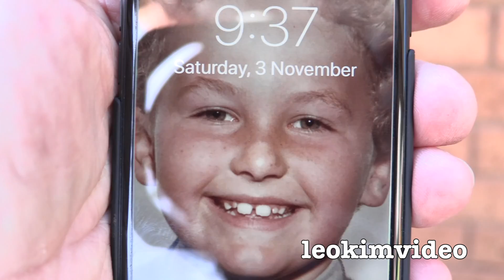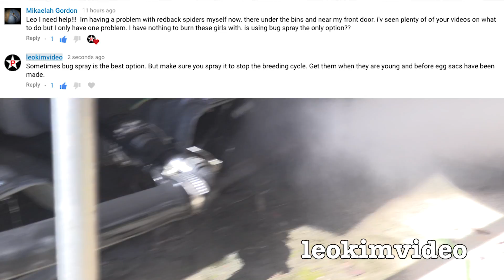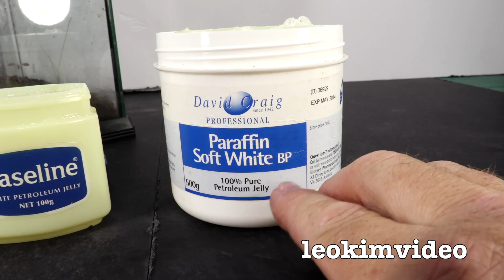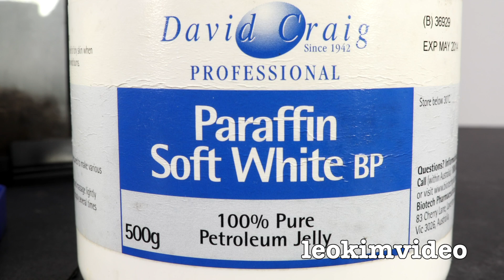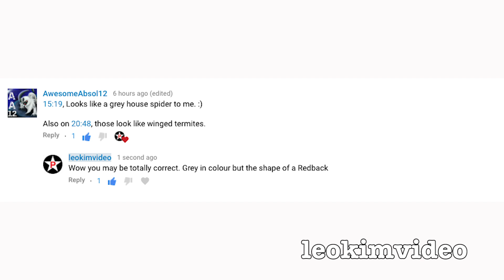New Spiders Found Spider Tank Fail & First Cicada EDUCATIONAL VIDEO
More spiderlings found setting up webs just like Redback spiders. But are these Redbacks or another style of spider. Many people are saying Brown Widow or Grey House Spider. From Find A Spider it says this about Grey House spiders.
While this species may establish in garden shrubs, it has a fondness for the undersides of outdoor furniture and other open containers. Its general shape resembles that of a redback spider but its colour scheme is very different. One thing I know is when spiders are spiderlings it's very difficult to identify. Redback spiders can look very unusual before becoming adult spiders.
I take a look at the spider tank fail where the Vaseline has failed in moderate temperatures. It seems not all petroleum jelly products are the same. And while I was looking for black beetles to feed my Redback spiders I find the first Cicada for Summer. We have certainly had the right temperatures and rain to trigger the bugs in the garden.

The Redback spider (Latrodectus hasseltii) is a species of venomous spider indigenous to Australia. It is a member of the cosmopolitan genus Latrodectus, the widow spiders. The adult female is easily recognised by her spherical black body with a prominent red stripe on the upper side of her abdomen and an hourglass-shaped red/orange streak on the underside. Females have a body length of about 10 millimetres (0.4 in), while the male is much smaller, being only 3–4 mm (0.12–0.16 in) long. Mainly nocturnal, the female Redback lives in an untidy web in a warm sheltered location, commonly near or inside human residences. It preys on insects, spiders and small vertebrates that become ensnared in its web. It kills its prey by injecting a complex venom through its two fangs when it bites, before wrapping them in silk and sucking out the liquefied insides. Male spiders and spiderlings often live on the periphery of the female spiders' web and steal leftovers. Other species of spider and parasitoid wasps prey on this species. The Redback is one of few arachnids which usually display sexual cannibalism while mating. The sperm is then stored in the spermathecae, organs of the female reproductive tract, and can be used up to two years later to fertilise several clutches of eggs. Each clutch averages 250 eggs and is housed in a round white silken egg sac. The Redback spider has a widespread distribution in Australia, and inadvertent introductions have led to established colonies in New Zealand, Japan, and in greenhouses in Belgium.
The redback is one of the few spider species that can be seriously harmful to humans, and its preferred habitat has led it to being responsible for the large majority of serious spider bites in Australia.

Video posted as educational, documentary, and scientific and forms part of my Redback Spider study series of videos.